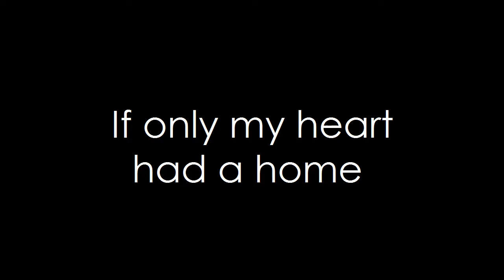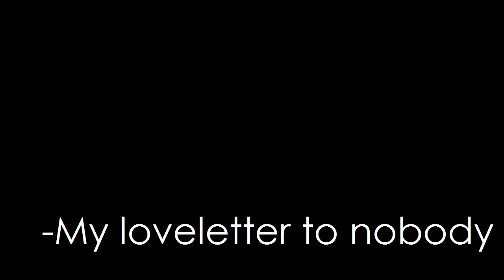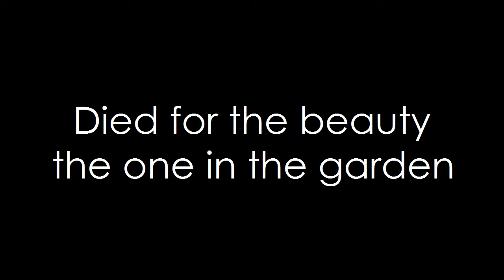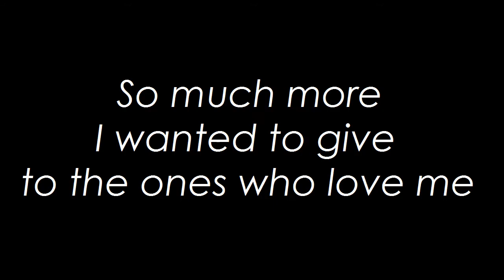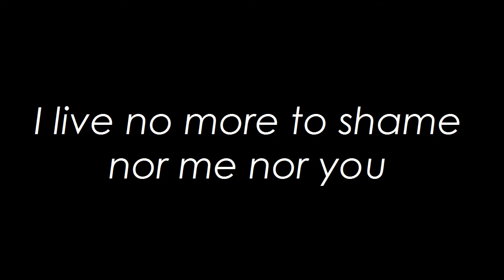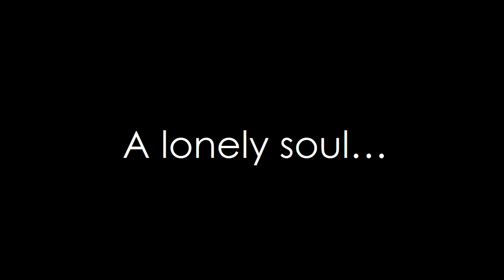Nightwish - Dead Boy's Poem (lyrics)